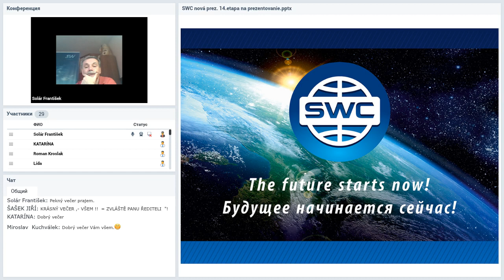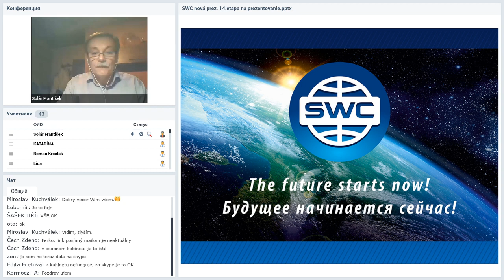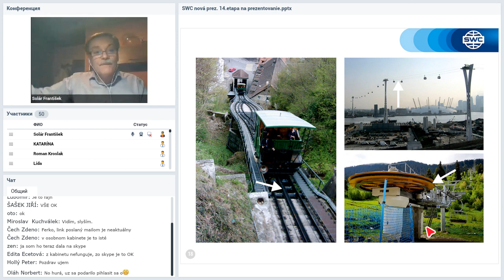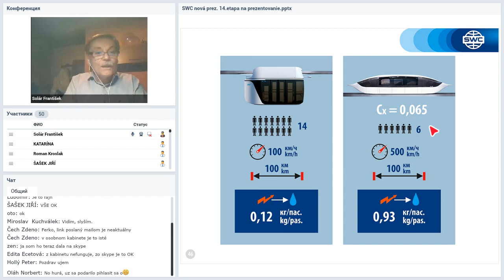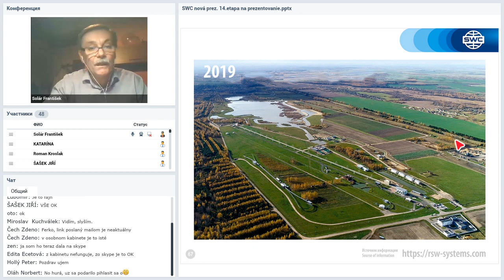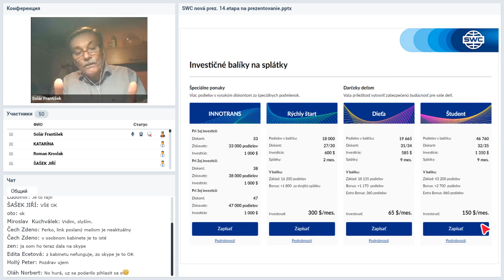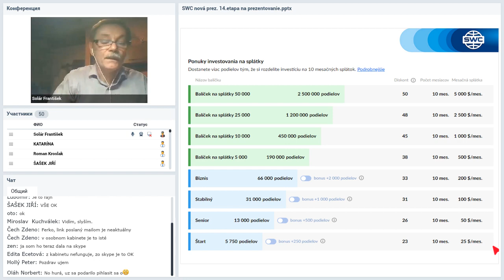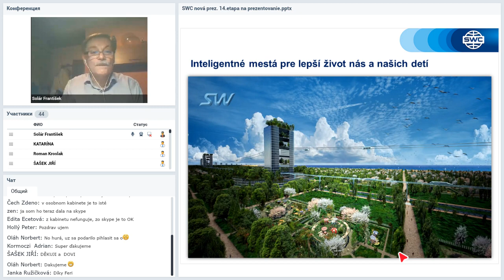Вебинар от 26.03.2020. Technický webinár pre registrovaných členov projektu SkyWay.